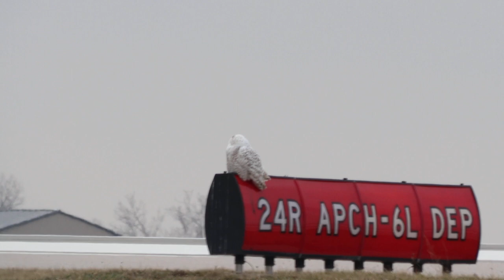Watch a Snowy Owl rotate its neck 180°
Owls have 14 cervical vertebrae (twice that of giraffes!) permitting them 270° of neck rotation. You are free to use and adapt this footage, so long as appropriate credit is given.

All opinions or views expressed are my own.

Creator: Martin J. Calabrese